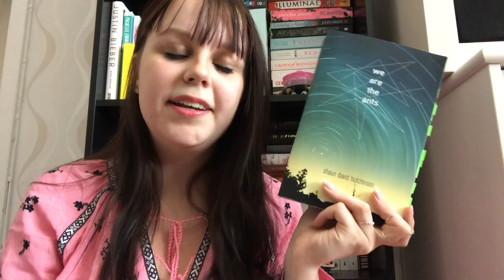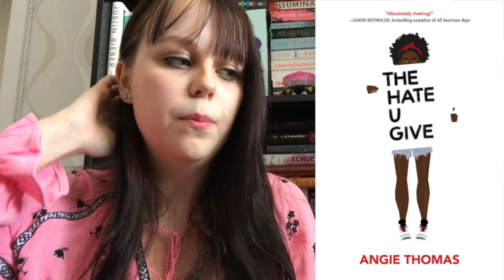May Wrap-Up ♡ The month of contemporaries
This was up late as iMovie did not want to find the file for this video, but luckily it's up before the end of June :)